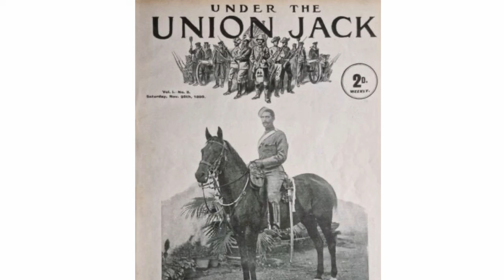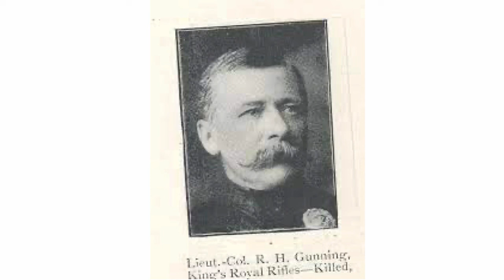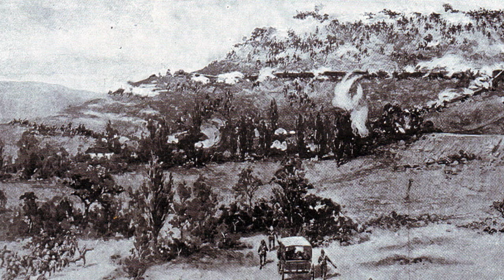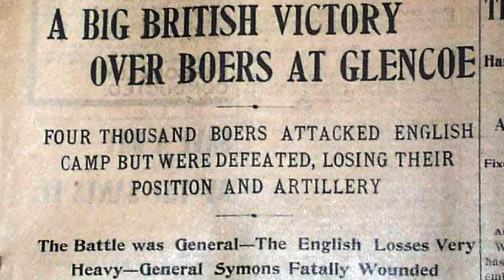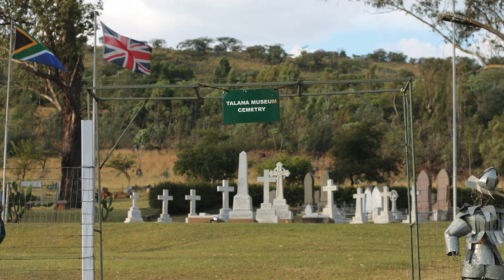Battle of Talana Hill 1899 - Anglo Boer War (South Africa)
Battle of Talana Hill 1899 - Boer War

Fought just 9 days into the 2nd Anglo Boer War, the Battle of Talana Hill had all the hallmarks of a tragic comedy:

British Cavalry getting lost in the mist, and getting captured by Irish soldiers fighting for the Boers.
British infantry under a barrage of friendly fire, which killed a colonel.
And a general who accused the Boers of impudence for disrupting his breakfast!

And a hollow victory that somehow resulted in the victorious British being forced to into a full-blown, 40 mile retreat.

Welcome to yet another story from the Boer War…

The Battle of Talana Hill, 1899

The Boer War (also known as the Second Boer War, the Anglo Boer War or the South Africa War) was was fought from 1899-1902 in South Africa between the British Empire and the Afrikaner Boer republics of Transvaal and the Orange Free State.

For Britain, it was the biggest military entanglement between the Crimean War and World War 1.
It cost the lives of of 26,000 British imperial soldiers and 6,000 Boer fighters.
A further 26,000 Boer civilians would die in British Concentration camps along with 20,000 Africans.

After years of tension between the two sides, the Boers finally declared war on the British on the 11th October 1899.

A Boer army under General Piet Joubert invaded the British colony of Natal and headed for the British, under General Penn Symons, based at Dundee, not far from Talana Hill.

General Penn Symons army consisted of the 2nd Royal Dublin Fusiliers, the 1st Royal Irish Fusiliers, the 1st Leicesters and the Kings Royal Rifles,.
They were accompanied by the 18th hussars and a couple of hundred mounted infantry and 3 batteries (13th, 67th, & 69th) from the Royal Artillery consisting of 18 field guns.

On the morning of Friday 20th October the Boers captured Talana Hill and started to shell the British Army.

General Penn Symons snapped: “How impudent of the Boers to start shelling before breakfast”
With breakfast ruined, the general immediately set about dislodging the Boers.

Having bombarded the enemy positions, Penn Symons ordered his infantry to storm the hill.
The battle of Talana Hill had started.
The 2nd Royal Dublin Fusiliers, the Kings Royal Rifles, and the 1st Royal Irish Fusiliers advanced up the 600 foot hill in close order - as if they were on parade at Aldershot.
They were sitting ducks for the Boer marksmen above.

With the British attack stalling, General Penn Symons rode to the front line to urged his men forward. As they charged he was mortally wounded by a bullet to his stomach.

The British stormed Talana Hill with a bayonet charge only to find that the Boers had silently vacated their positions and were riding away.

At that moment of victory, disaster struck when the Royal Artillery now started shelling their own men.

Meanwhile, the cavalry under Colonel Moller  got hopelessly lost in the mist and ended up surrounded by the Boers. Out numbered and out-gunned his force of 150 British cavalrymen surrendered.

The Battle of Talana Hill was a hollow victory for the British.

Whilst the Boers had been pushed off the hill and lost around 200 men killed or wounded, the British had lost 51 men killed and 203 wounded.
They had also lost 150 men from Moller’s cavalry who had been captured.

To compound the sense of hollow victory, the British were ordered to evacuate Dundee and repeat to Ladysmith just 2 days later.

The next day, General Penn Symons died. His last words were: “Tell everyone I died facing the enemy.”

Chapters

0:00 Introduction
0:39 The Boer War
4:27 General Penn Symons
6:58 Breakfast ruined
10:38 Talana Hill Battle
13:46 Friendly Fire
14:22 Moller gets lost
16:08 Casualties
18:33 Death of Penn Symons
20:25 The History Chap